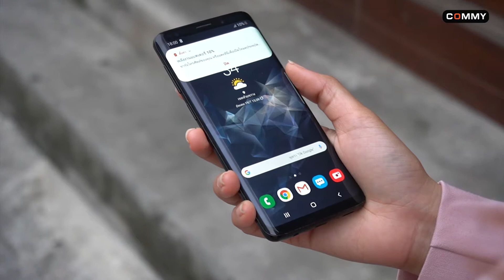ปัญหาแบตหมดระหว่างวันจะไม่มีอีกต่อไป! Powerbank S910-PQ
ทำงานทั้งวัน แต่พอเจ้านายโทรมา แบตดันหมด โดนหาว่าอู้ซะงั้น 😂
แต่นี่มันยุคไหนแล้ว ปัญหาแบตหมด หาปลั๊กไม่ได้มันไม่ควรมี!!
ขอสนับสนุนให้ทุกคน "ชาร์จด่วน ชาร์จไว ใช้ได้ทั้งวัน" กับ Power Bank S910 - PQ
แบตเตอรี่สำรองชาร์จเร็วจาก Commy
✨✨ รองรับเทคโนโลยีการชาร์จเร็วแบบ PD & QC 3.0 🔋⚡
- ด้วยความจุ 10,000 mAh
- มาพร้อมกับหน้าจอแสดงสถานะแบตเตอรี่แบบ LCD
- สามารถชาร์จพร้อมกันได้สูงสุดถึง 2 เครื่อง
- ถือว่าครบ

🆔Line: @commy4u (มี@ด้วย)
📥m.me/commy4u